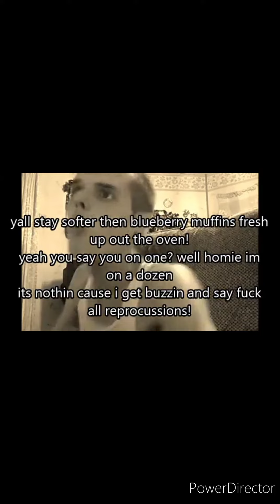I'm NOT proud of who I WAS, but I'm proud of who I've BECOME! Back @ 2012-2013 Me @ my worst 115 lbs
I was so skinny and not in the right mind at all. It's been a long road here. Glad I'm not the same as I use to be. Still so much to improve on...KEEP PUSHIN